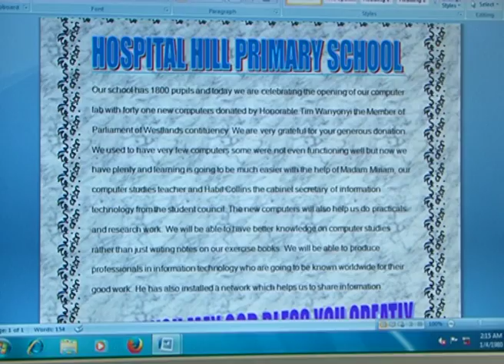MP. Tim Wanyonyi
Hon Tim Wanyonyi donates computers to Hospital Hill primary school in a bid to improve learners ability to research and use the internet in improving their education.